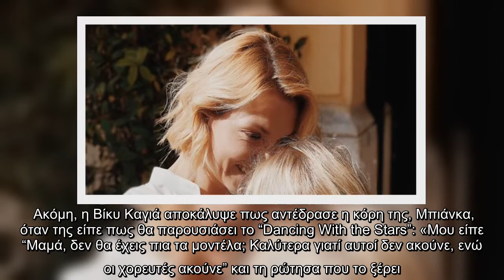Βίκυ Καγιά: Η αντίδραση της κόρης της όταν της ανακοίνωσε ότι θα παρουσιάσει το “Dancing with the St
Βίκυ Καγιά: Η αντίδραση της κόρης της όταν της ανακοίνωσε ότι θα παρουσιάσει το “Dancing with the Stars”